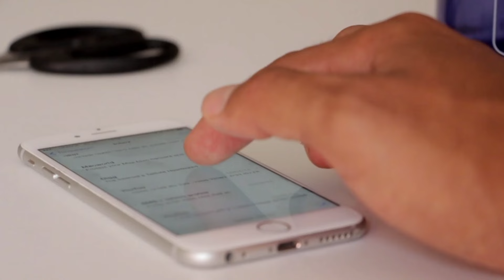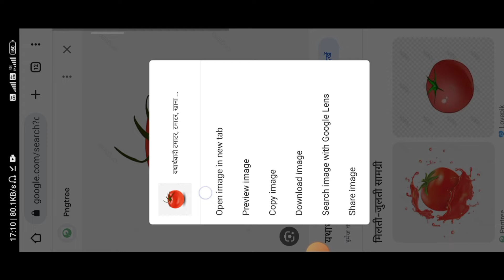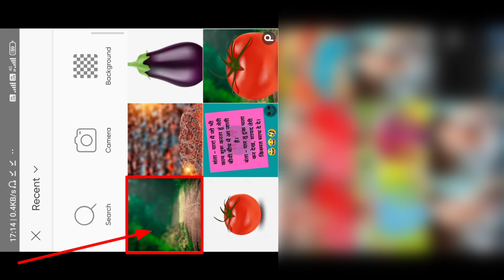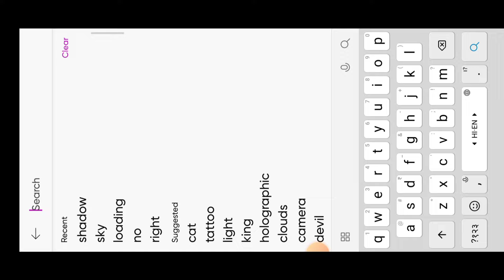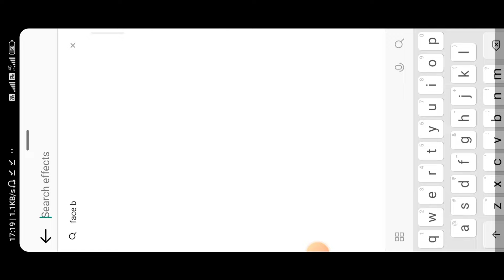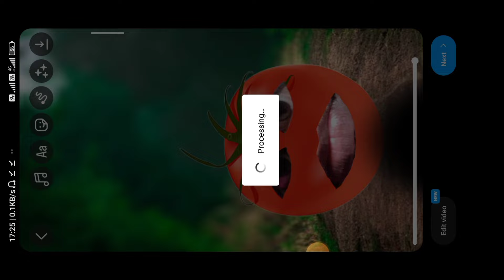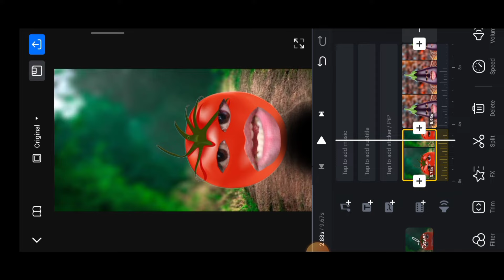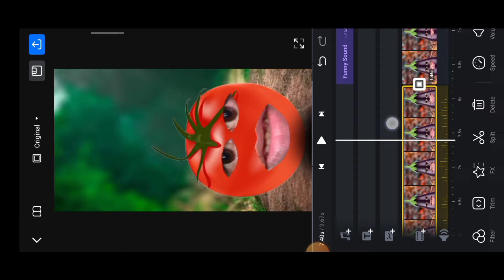Aalu Pyaj Comedy Video Kaise Banaye 100% Viral😱🔥? Comedy Per Second Jaisa Video Kaise Banaye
Comedy Per Second Jaisa Video Kaise Banaye 100% Viral😱🔥! Aalu Pyaj Comedy Video Kaise Banaye

Comedy video editing app
Comedy per second short video
Comedy per second video kaise banate hai
Comedy per second new video
Comedy per second kaisevideo kaise banaye

aalu tamatar funny comedy video kaise banaye
Bolne wala aalu cartoon video kaise banaye
Aalu pyaj tamatar wala video kaise banate hai
apne mobile se aalu tamatar funny video kaise banate hain
pyaj tomato wala funny video kaise banaye
aalu pyaj wala cartoon video kaise banaye
how to make funny face video
how to make potato tomato funny video
how to make potato tomato onion cartoon video
aalu pyaj tamatar funny video full tutorial
aalu pyaj tomato funny video kaise edit karen aalu tamatar video full tutorial
aloo tamatar funny video kaise banaen
apne mobile se aalu pyaj wala video kaise banate hain
how to make aalu pyaj tamatar funny video
how to make tomato potato onion funny video
Aalu pyaj ki comedy
Aalu pyaj comedy chaneel
Prince comedy aalu pyaj wala
Prince comedy aalu pyaj
Comedy video kaise banaye youtube ke liye
Comedy video editing kaise karen
bolne wala video kaise banaye
bolne wala wala video kaise banaya jata hai
bolne wala cartoon video kaise banaye
bolne wala face video kaise banaye
Comedy per second jaisa video kaise banaye
Aalu pyaj comedy video kaise banaen
aalu pyaj ki comedy video kaise banaen